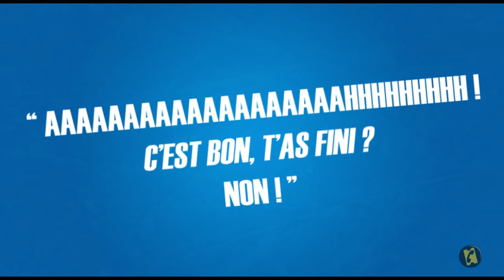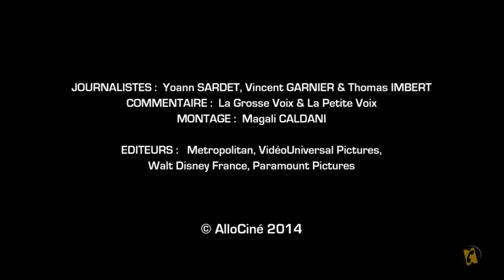TOP 5 des chutes sans fin les plus INCROYABLES ! - Allociné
"AAAAAAAAAAAAHHHHHHHHH"
"C'est bon, t'as fini ?"
"Non !"
Un thème, cinq incontournables. Un concept classique, certes, mais redoutablement efficace et qui risque surtout de vous surprendre grâce aux idées (parfois tordues) de la Grosse Voix & la Petite Voix : les toilettes de la mort, les films où le méchant gagne à la fin, les scènes où on a tous fait arrêt sur image, les personnages qu'on ne peut pas saquer, les sauts en parachute sans parachute… Vous en voulez encore ? C’est par ici !